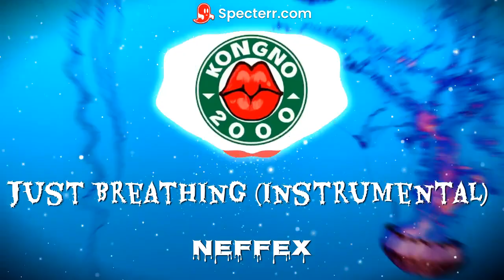Just Breathing Instrumental NEFFEX